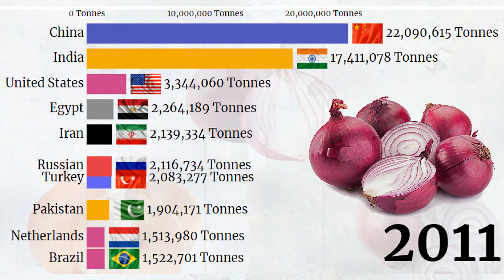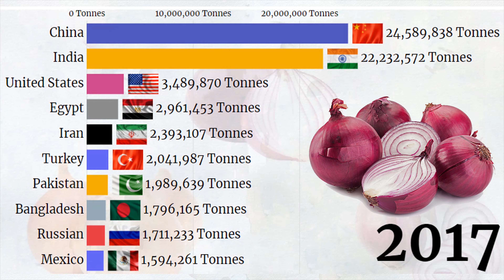Top 10 Largest Onions Producing Countries in the World (1961 - 2020)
The onion (Allium cepa L., from Latin cepa "onion"), also known as the bulb onion or common onion, is a vegetable that is the most widely cultivated species of the genus Allium. Its close relatives include the garlic, scallion, shallot, leek, chive, and Chinese onion.
Onions are cultivated and used around the world. As a food item, they are usually served cooked, as a vegetable or part of a prepared savoury dish, but can also be eaten raw or used to make pickles or chutneys.
About 170 countries of the world cultivate onions for domestic use while some also grow onions for trade. About 9.2 million acres of onions are harvested each year on a global scale and 8% of this harvest is internationally traded. China, India, and the US are the world’s leading onion producing countries.
In this video we ranked the top 10 Onions producing Countries in the world from 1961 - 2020.